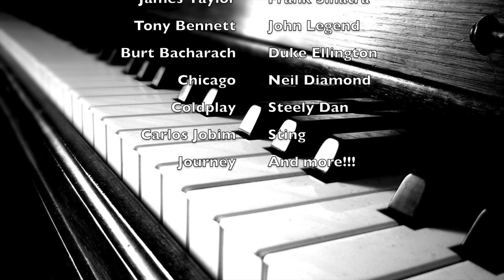Your Song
This video is about Your Song